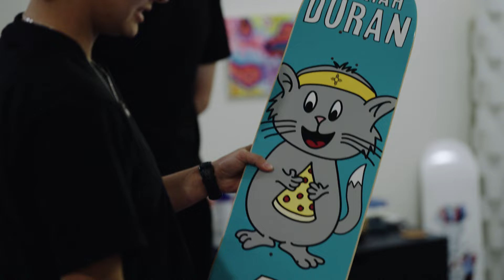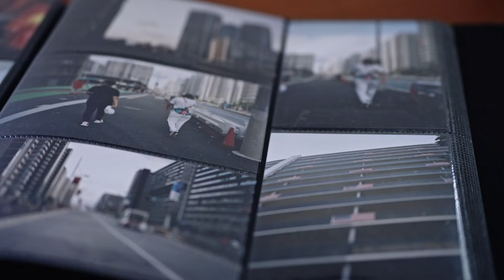Who Is Mariah Duran?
In honor of International Women's Day we present to you an inside look into one of the most skilled and influential female skaters of our generation, Mariah Duran. An olympian, a photographer, a traveler, and most of all, a skateboarder. Mariah has one of the most established careers in the game, so come along with us as we spend a day with her to find out WHO IS Mariah Duran?

Mariah Duran, the Albuquerque, NM local, is what you'd call a professional. Multiple major contest wins, stellar video parts, and one of the best trick selections in the game, Mariah has been blowing up since her first @XGames  appearance in 2015. Mariah has podiumed at multiple @SLS  contests, skated in the 2020 @Olympics  has 2 X Games gold medal, and back-to-back @USASkateboarding  National Championships. She's supported by some of the industries biggest sponsors including @meowskateboards  ,  @adidasSkateboarding , @thundertrucks  @BonesBearings and @MountainDew.

The Berrics is one of the world's largest skateboarding media companies founded by professional skateboarders Steve Berra and Eric Koston in December of 2007 that covers skate news, video parts, contests, music, culture, and more. With over 10,000 skateboarding videos under their belt, including Battle at The Berrics, Do A Kickflip and Life on Video, The Berrics is not only one of the most popular online platforms in skate culture but the one of the most famous skate spots in the world. Berra + Eric = Berrics